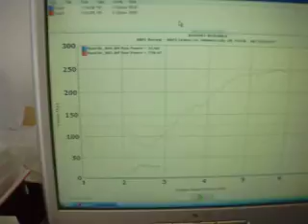Dyno'd at 250 to the wheels